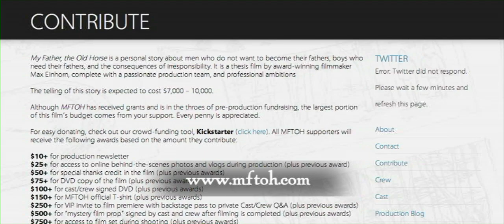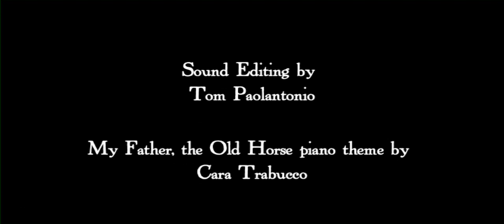My Father, the Old Horse- An Introduction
My Father, the Old Horse is a personal story about men who do not want to become their fathers, boys who need their fathers, and the consequences of irresponsibility. It is a thesis film by award-winning filmmaker Max Einhorn, complete with a passionate production team and professional ambitions...